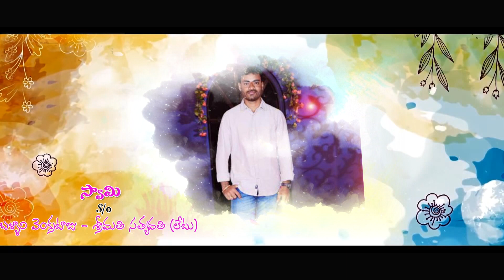BALLANI SWAMY MARRIAGE INVITATION